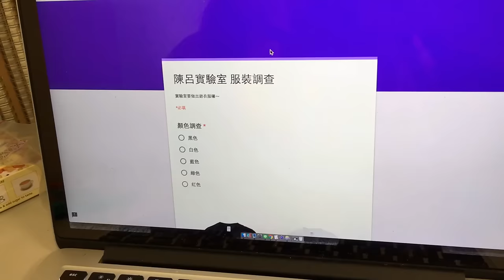阿政的愛情種子-第二集 【政 TV 】 ACheng LoveSeed Story 02 【ACheng TV 】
我的 阿政的愛情種子

阿政的愛情種子第二集上傳囉
目前也開始募集情侶參加拍攝
歡迎大家報名喔！

有什麼意見都歡迎留言喔～